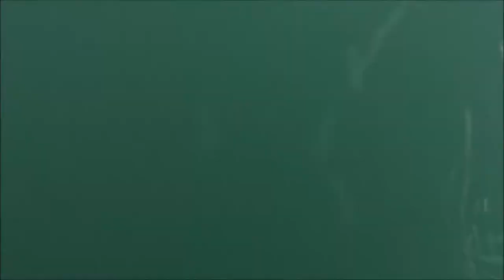skyrim - un putain de chien #2 - mini-film GoPro